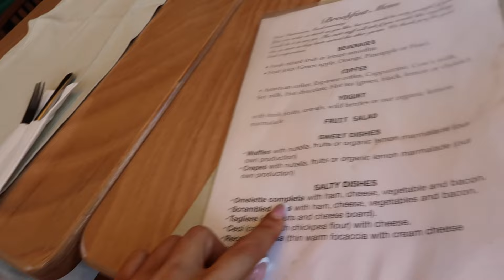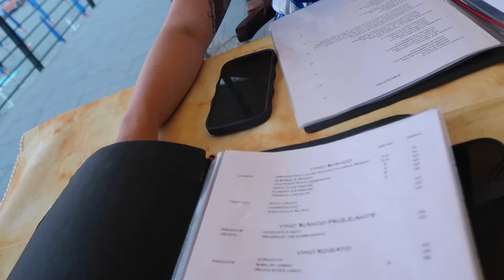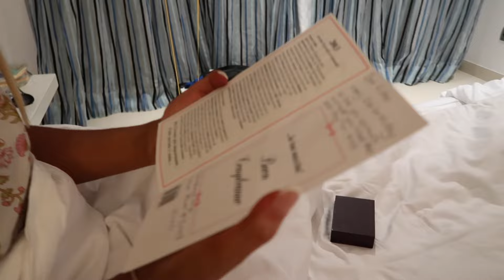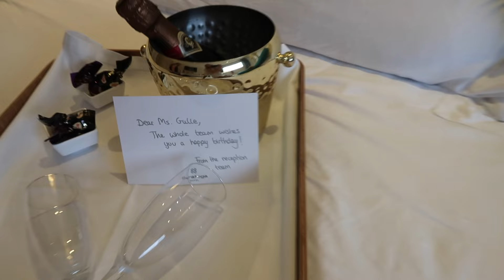the LAST Europe vlog: Amalfi coast, the blue grotto, Cinque Terre & Mallorca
I think this may be my favourite of the europe vlogs!!! I MISS IT SO MUCH